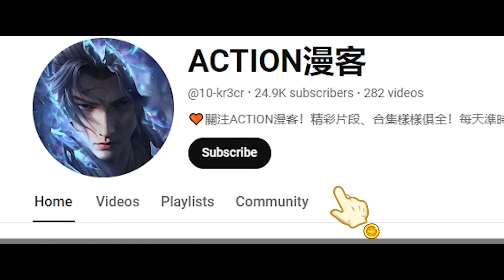✨"调戏蛇不济，反被蛇调戏“！美杜莎真是美爆了，就连萧炎也难以把持！！【斗破苍穹 | Battle Through the Heavens 】